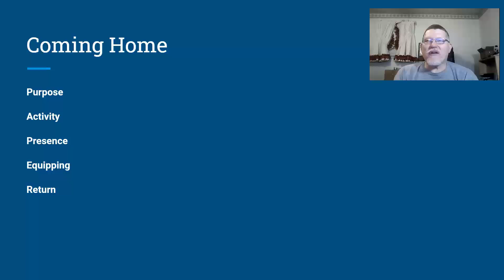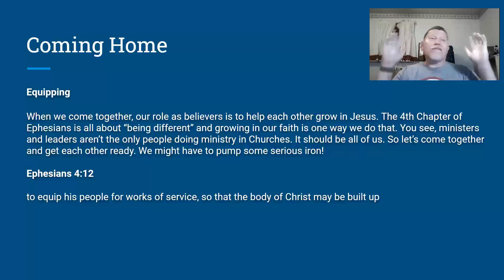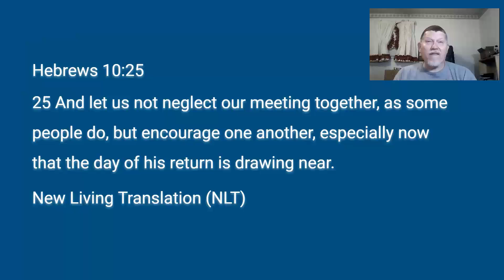Coming Home Part 4 from Eastside Christian Church: City Campus